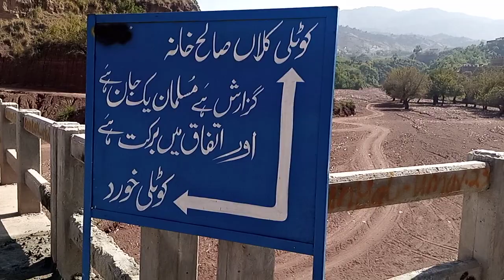Worwon progress line kotli khurd beige fahrey. Yousuf khattk 20..10..20..21....